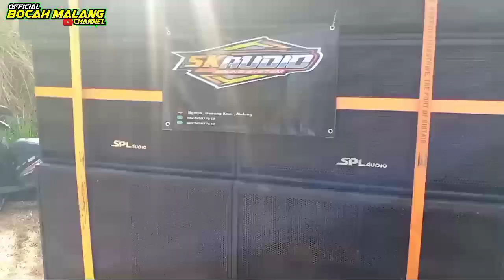daftar sound yang ikut karnaval budaya desa ngerjo kluwut wonosari